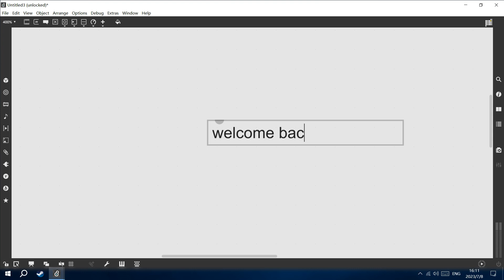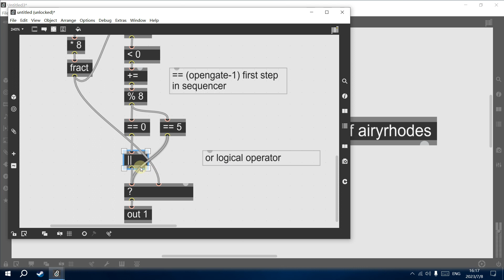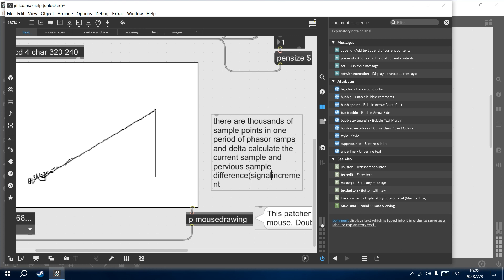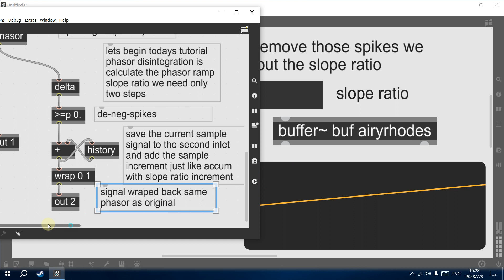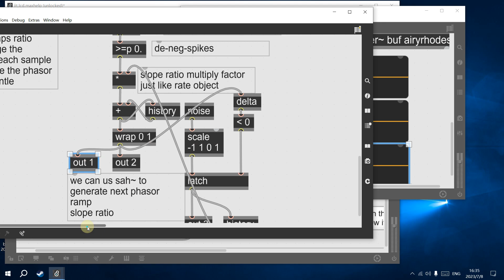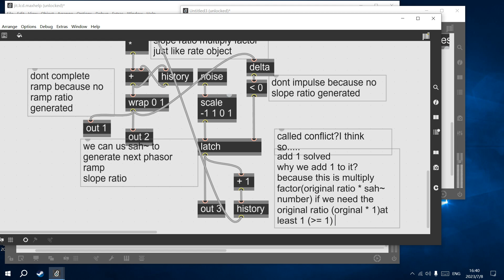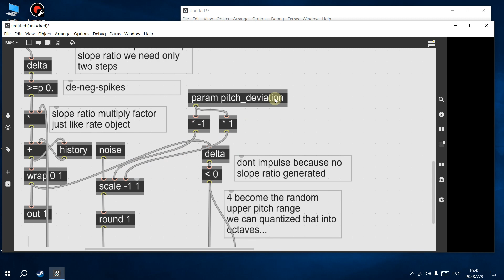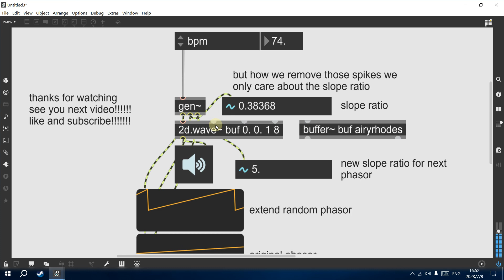Designing waves in gen~(part 6): extend new random frequency phasors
Today I will teach you how to extend new random frequency phasors by knowing the slope ratio information.
I write that wrong. gate 1 and gate 6 is opened. well,very easy to mess that up.
Why no ramps? no delta triggers because of no phasor ramps complete, no ramps complete because of no ramp ratio generated(default it could regrad as 0), no ramp ratio generated because of no delta triggers.
SO WE NEED TO MAKE SURE THE ORIGINAL SLOPE RATIO REMAINED AT THE BEGINNING OF ALL RAMPS.(+ 1) THEN WE GENERATE NEW PHASOR RAMP RATIOS OVER AND OVER AGAIN.
I think somewhere I call it per sample signal increment is better than call that slope ratio. Actually,I don't know. but doesn't effect overall content that much,still fine,I think.
amateur music producer and I'm exploring and learning Max/MSP by myself.
I will introducing you some sound design ideas in Max/MSP,
especially for some ambient music production stuff.

Timestamps:
0:00 start
1:00 set up for gen~ sound
1:35 BPM in gen~
5:50 use logical or,|| object to open both gates
8:50 calculate the slope ratio for each ramps
9:52 delta object explain(skip that)
13:54 de-neg-clicks in slope ratios
14:50 use phasor to remake phasor
17:16 two identical phasors
18:50 change ratio to make phasor steeper or gentler
20:10 sah~ process
21:40 use sah~ to generate next phasor ratio multiply factor
23:40 why no ramps there?
27:17 + 1 to make sure the original ramp ratio remained
27:56 why we  + 1?
29:36 change pitch(slope ratio)
30:23 round to quantize pitch
32:25 random triggers. you know how to treat them
33:05 make pitch drift(deviate)
34:47 slope ratio(pitch) multiply factor range with slightly random drift
38:28 recommend you a video
39:48 the end

It's free!